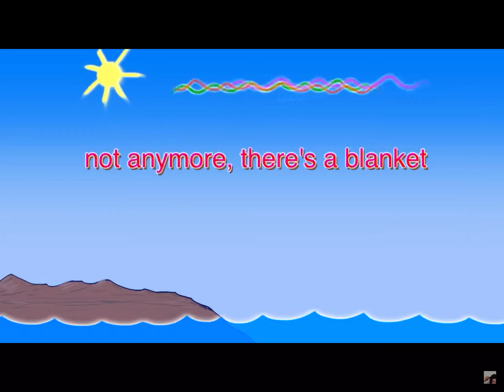THE SUN IS A DEADLY LASER